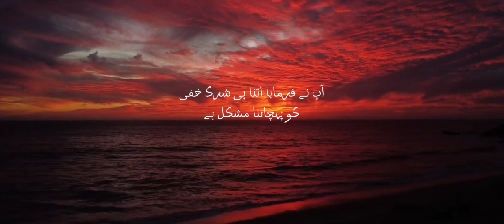Shirk ky hai - Dr Israr Ahmad | Short bayan